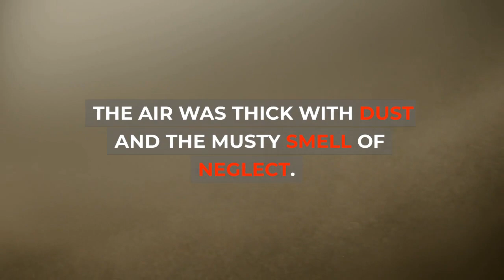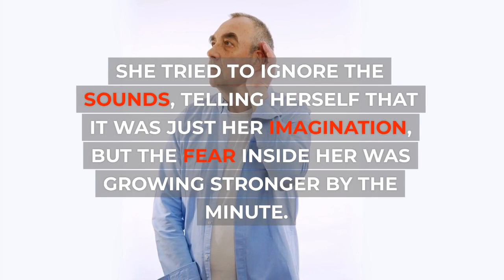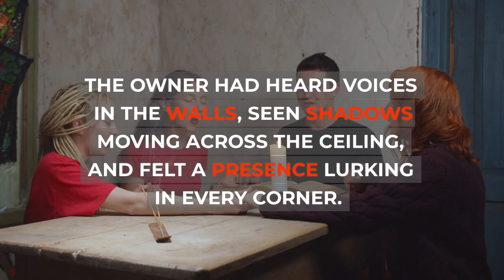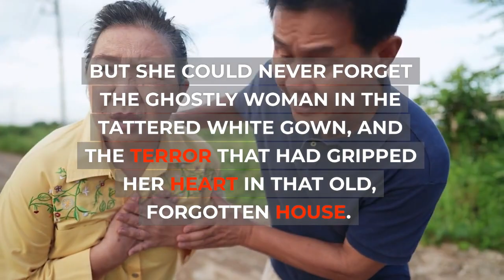The Abandoned House |Horror Story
horrorstories creepy storytime In this chilling tale, a young woman named Emily becomes drawn to an abandoned house on the outskirts of town. Despite her fear, she enters the dilapidated structure and begins to explore its dark corners. As she delves deeper into the house, she begins to hear strange noises and feel an ominous presence lurking in the shadows. What she discovers will leave you with chills down your spine. Will Emily make it out of the abandoned house alive?

Want to create an awesome storyboard like this one using AI generated video?